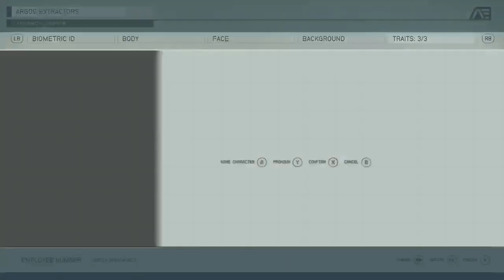How to avoid "pronawns" on Starfield like a mature adult